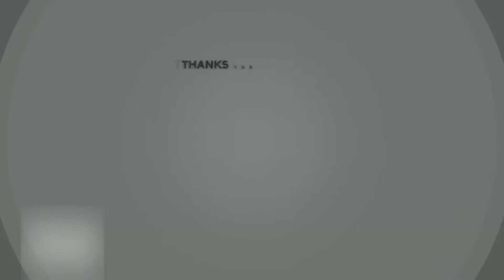RASEM / INDIAN SOUP - - Lin's Kitchen Raya Celebration Edition - Season 4 - Ep 19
RASEM/INDIAN SOUP

Grinding Ingredients:
11/2 Tbsp Coriander Seeds
1 Tbsp Cumin
10 Black Peppers
2 Dried Chillies
3 Cloves Garlic
1 Onion
1 Tomato

For Sauté:
1 Small Onion
1/2 Tsp Halba Mix
Lime Size Tamarind Water
1/2 Tsp Hing Powder
1/2 Tsp Turmeric Powder
Salt To Taste
3 Cups Of Water

Garnish:
Chopped Coriander
Curry Leaf
Vietnamese Parsley

Lin's Kitchen Is An Indian Food Channel Which Showcases The Best Indian Recipes Hosted By Lina In MALAY Language and Association With Rolandsignworks. I Have A Lot Of Passion For Cooking. My Dream On Youtube Is To Share My Delicious, Yet Simple And Quick Recipes With All The Wonderful Food Lovers. This Channel Features A Whole Variety Of Dishes From All Sorts Of Cuisines Every Day .